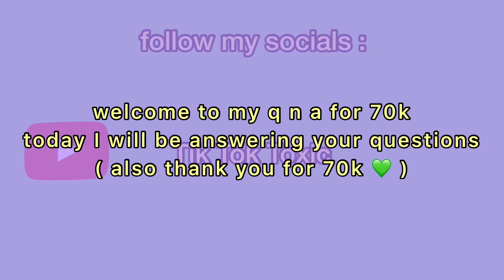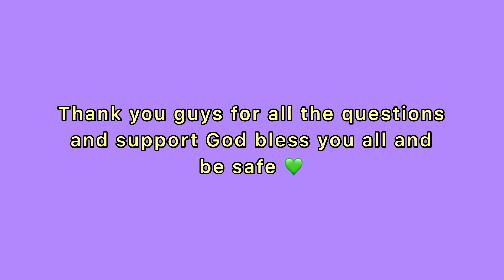Answering questions for 70k face reveal?? my age?